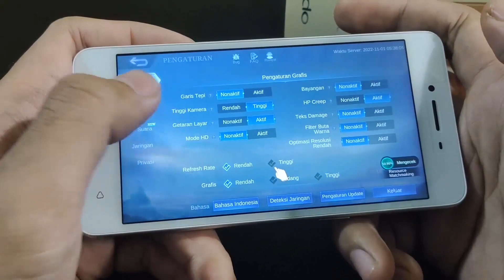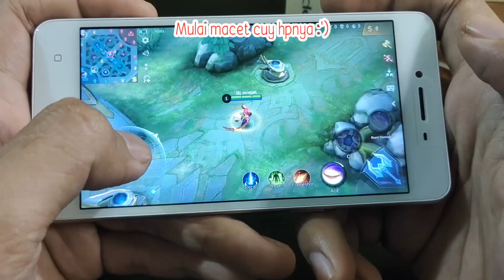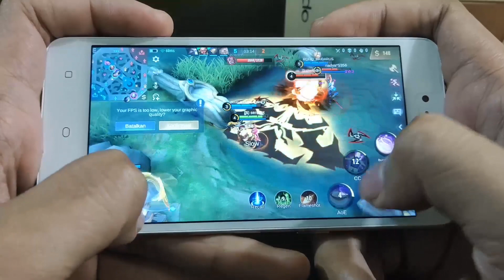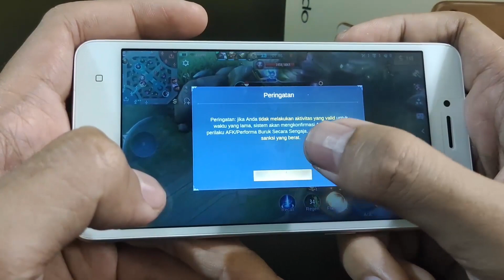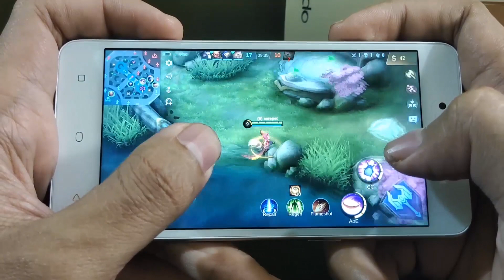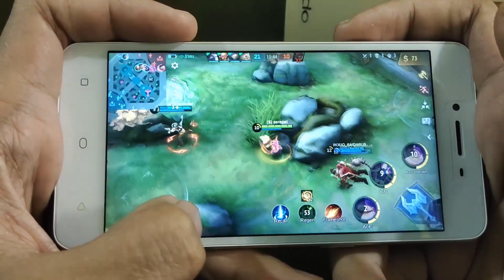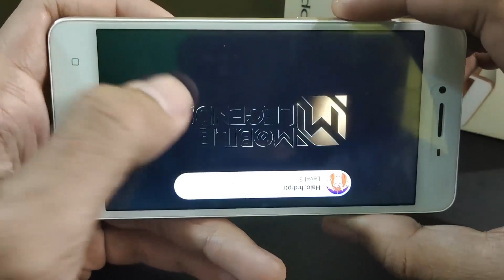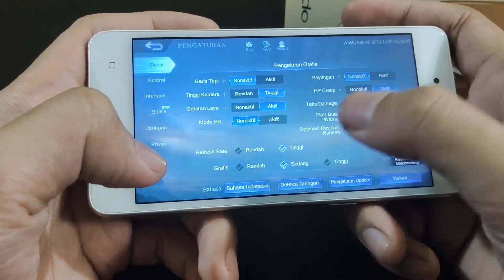TES MAIN MOBILE LEGENDS DI HP OPPO A37 2/16 HARGA 400 RIBUAN . ADA YANG MINAT SAMA NIH HP?? :D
di vidio ini aku melakukan tes main mobile legends di hp oppo a37. hp ini ku beli di shopee dengan harga 400 ribuan doang.
murah banget ini hp tapi sayang nya kondisinya refurbished .